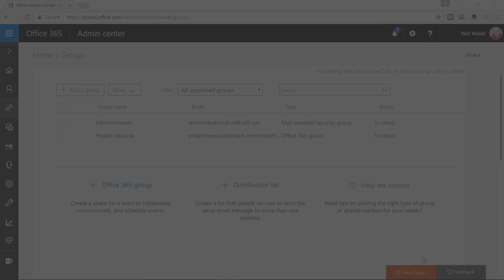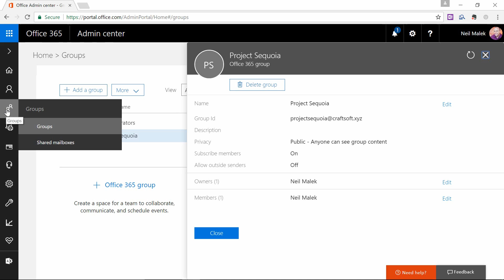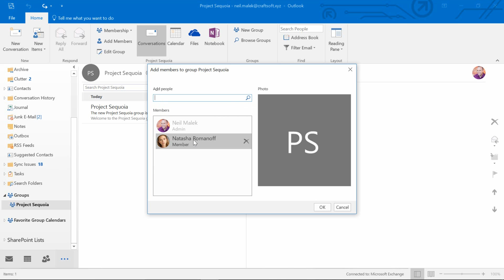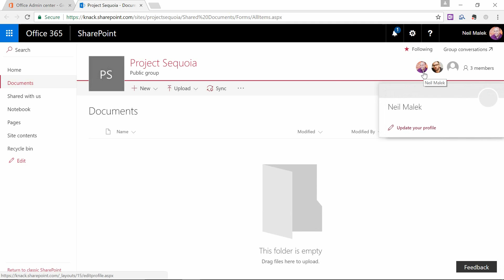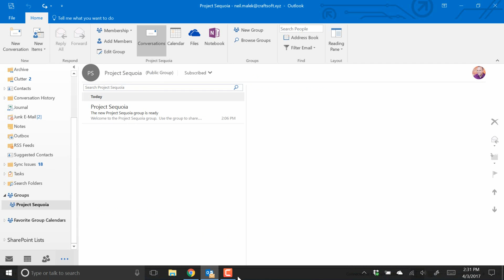Adding and Removing Members from Office 365 Groups | Everyday Office 035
How do you add and remove users from an Office 365 Group? Watch as we use Outlook, SharePoint and the Office 365 Admin panel to add and remove members of an Office 365 Group.

Knack Training is a software and professional development training company from Orlando, FL. Neil Malek, principal at Knack Training, records software tutorials everyday through the series Everyday Office.

Knack Training is recording their entire library to provide lifetime value through KnackCourses.com - soup-to-nuts training in Excel, Outlook, and more.